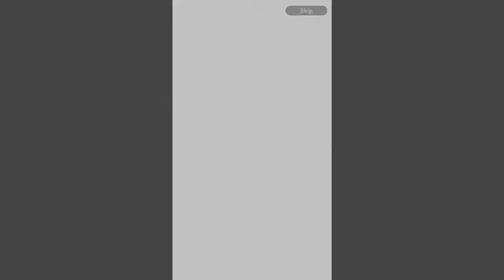Captain Tsubasa Dream Team Indonesia - 2nd Anniversary Gacha Mixer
Captain Tsubasa Dream team sudah memasuki usia 2 tahun dan event - event terbaik datang lagi harharhar, pada 2nd anniversary ini saya akan gacha dulu ticket 2nd anniversary Captain Tsubasa Dream Team dan Mixer Gacha 2nd Anniversary Samurai Blue aka WY / World Youth 1997

Event ini sangat cocok untuk pemain baru CTDT karena itu saya lampirkan link download captain Tsubasa Dream Team